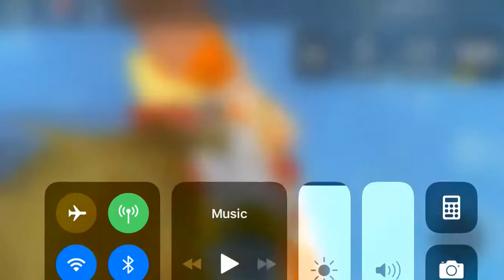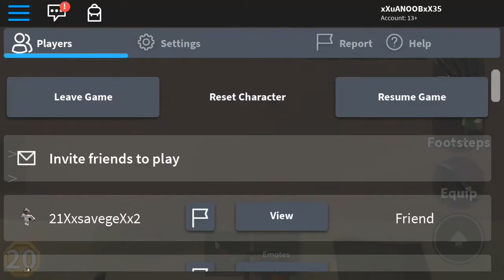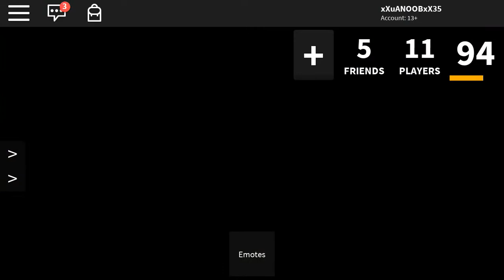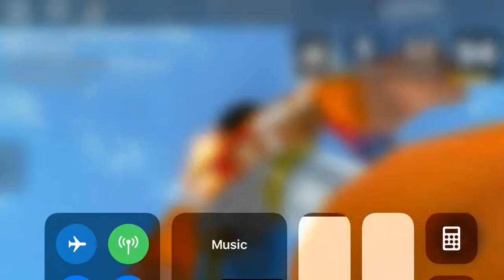March 30, 2020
Roblox mm2 gameplay